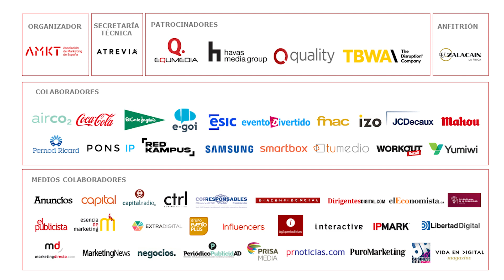Categoría MARKETING SOCIAL: Caixabank | Finalista en la XV edición de los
Óscar López de Murillas, director de Marca de Caixabank, finalista en la categoría Marketing Social en la XV edición de los Premios Nacionales de Marketing, presenta su caso. ¡El 22 de junio conoceremos a los ganadores!